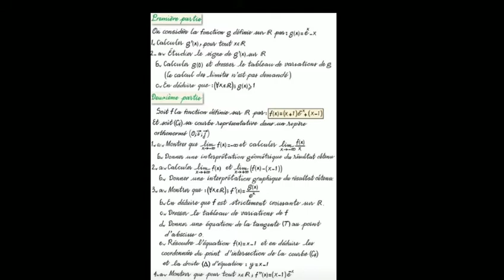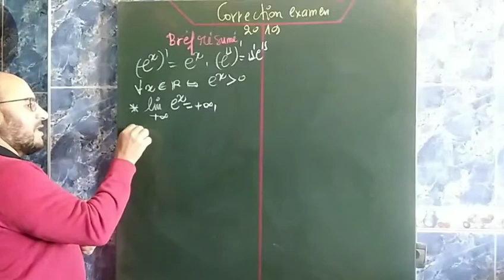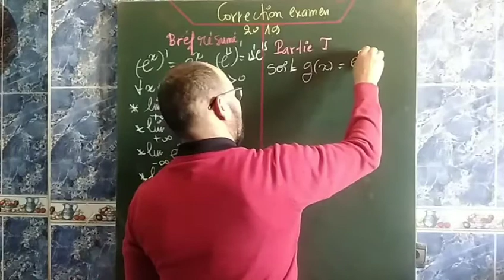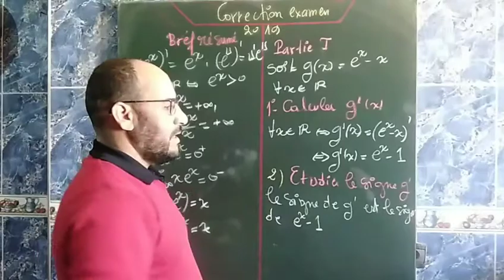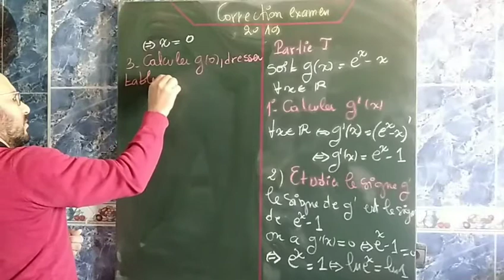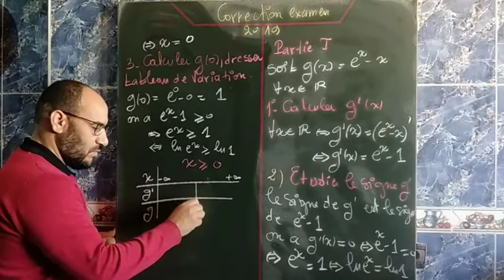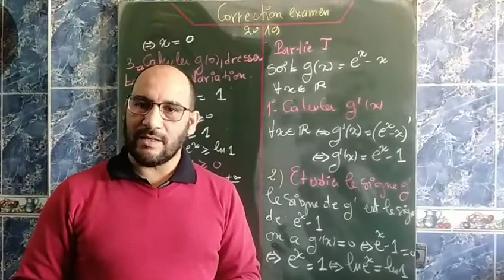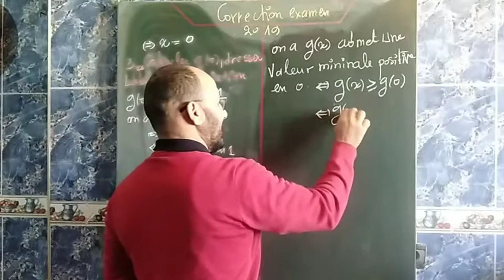تصحيح امتحان وطني 2019 الشعبة الاقتصادية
امتحان وطني 2019. تصحيح . شعبة اقتصادية